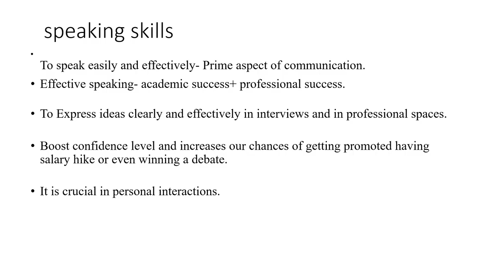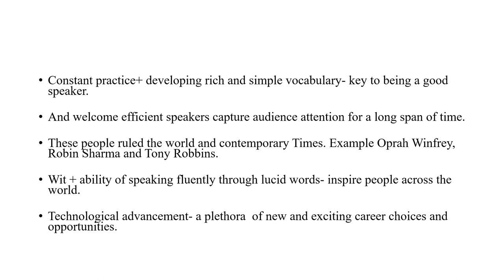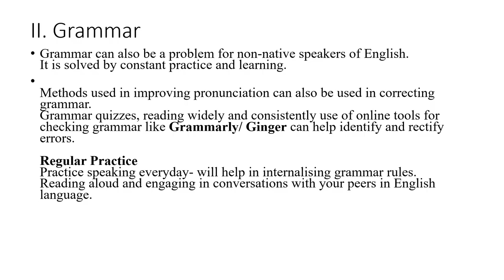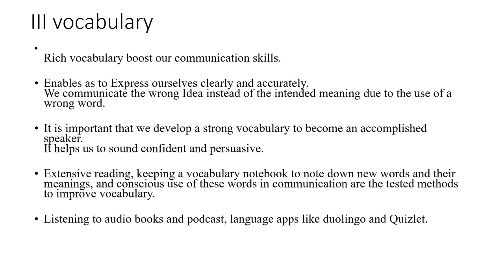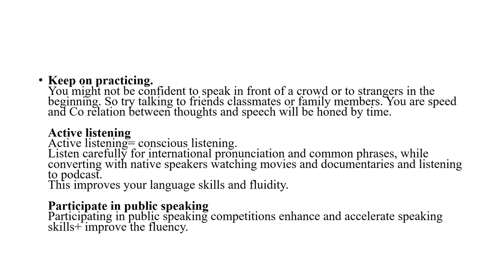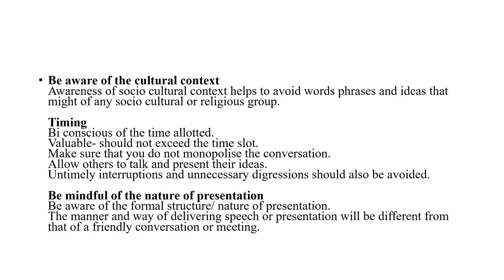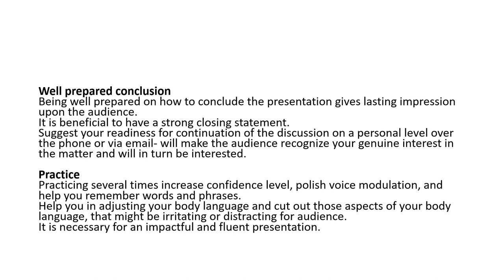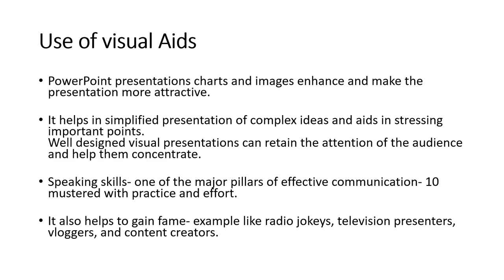Introduction to speaking skills (FYUGP Calicut University semester 1)